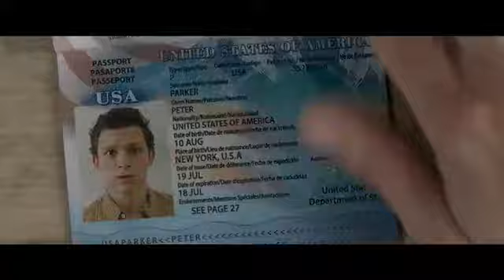SPIDER-MAN : FAR FROM HOME (2019)TRAILER | Trailer Film Terbaru